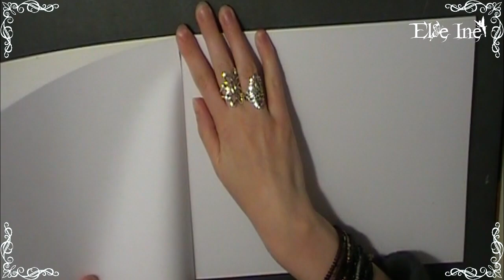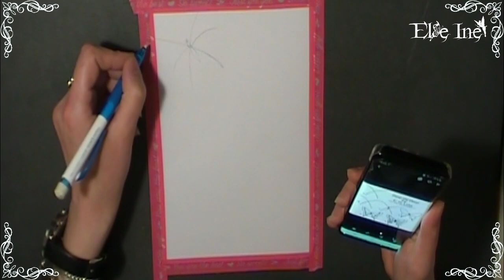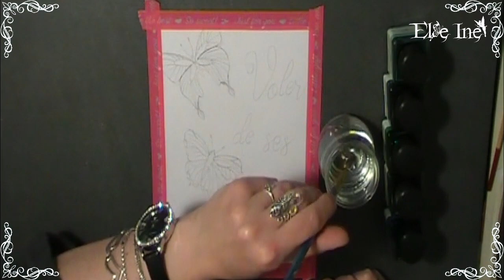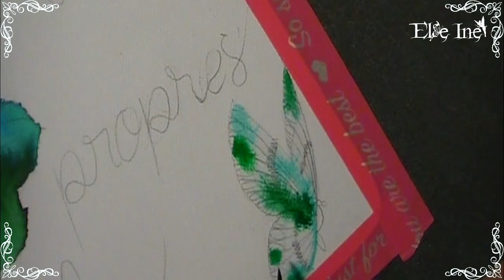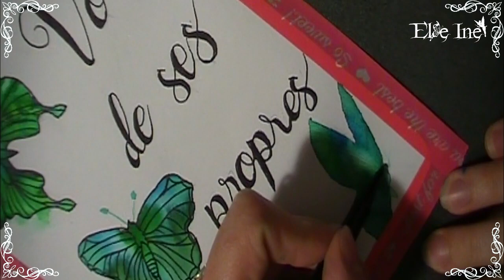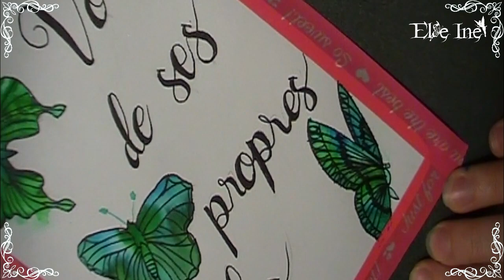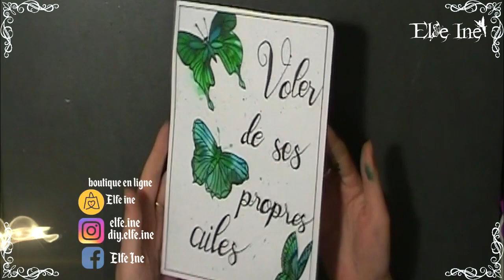Diy - Aquarelle Papillon - Butterfly Watercolor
♉ Delphine
♉ Normande